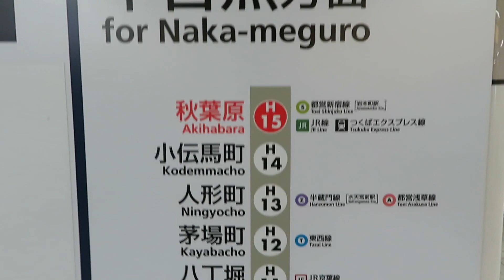【秋葉原駅】虎ノ門ヒルズ駅 表示準備 (日比谷線)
パット見 不自然な隙間があると思ったら
2020年（令和2年）6月6日暫定開業予定の虎ノ門ヒルズ駅の表示準備が進んいるんですね